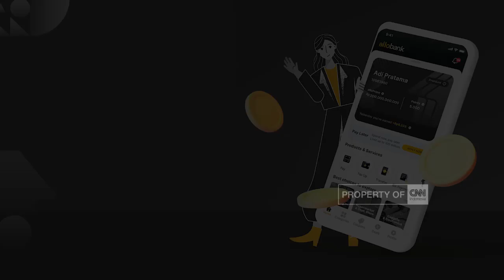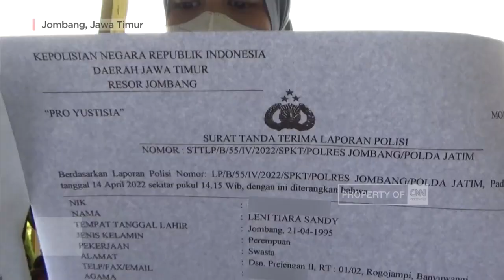Uang Arisan Online Dibawa Kabur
Berhati-hatilah dalam mengikuti arisan, sejumlah  ibu di Jombang, Jawa Timur, menjadi korban arisan online , dengan total kerugian milyaran rupiah .

Para ibu ibu ini pun, mendatangi rumah orang tua pelaku untuk meminta pertanggung jawaban.

Siapa disini yang mau belanja dimana aja tapi tetep hemat? Tunggu apalagi?
Yuk download Allo Bank dan upgrade menjadi Allo prime.